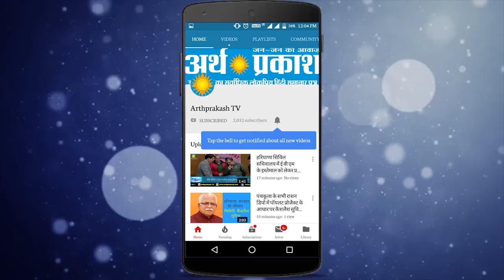पंचकूला सेक्टर 6 सिविल अस्पताल में नवविवाहिता से मनचले ने की छेड़छाड़, फिर हुई धुनाई वीडियो वायरल